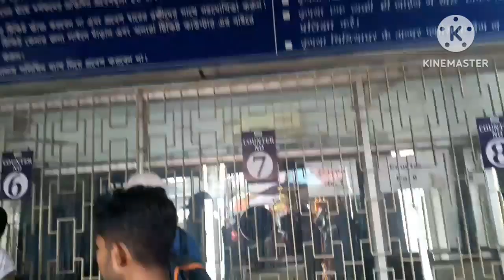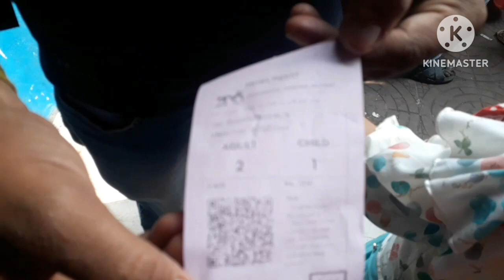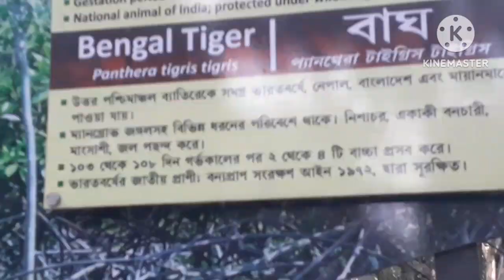আলিপুর চিড়িয়াখানা টিকিট কত কিভাবে গেলাম ???খুব আনন্দ করলাম সবাই মিলে 🦄🐂🦀🐋🐸🐊🦕🐉🐲